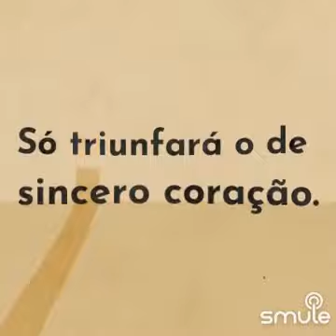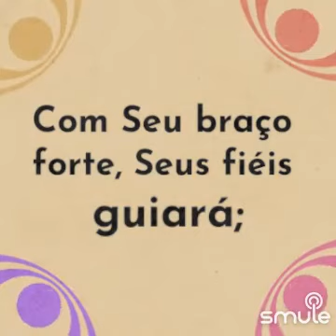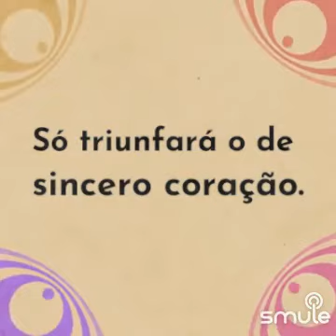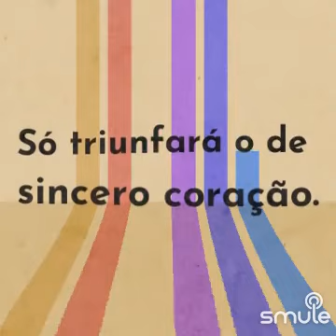hino 259 " só triunfará o de sincero ❤️" clarinete acompanhando play de clarinete tuba e teclado🎶🎵🎹